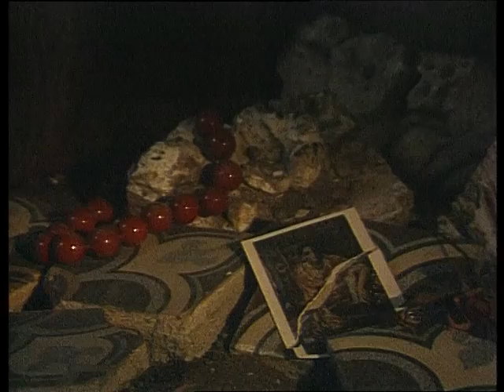«Это было недавно…»: За цыганской звездой (1 часть) (1998) фильм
Первая часть передачи посвящена истории Петропавловского парка, знаменитому Соколовскому хору у Яра.

Жанр: Музыкальный фильм
Год выпуска: 1998
Производство: ООО Студия "Искусство+"
Продолжительность: 00:28:26